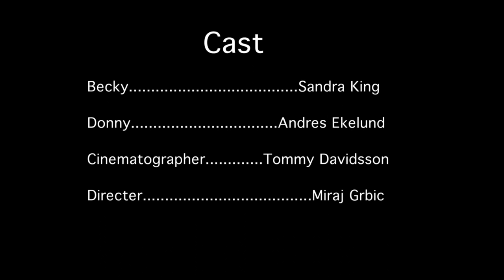It's Time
Mocha scene performed by Sandra King and Andres